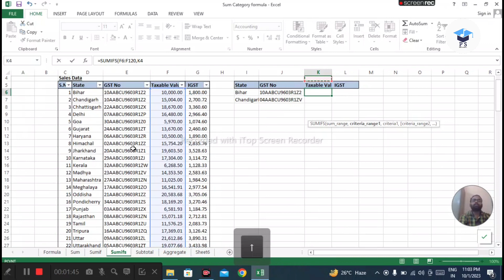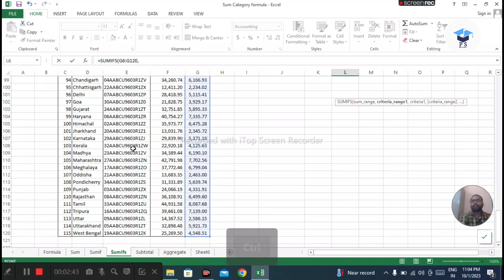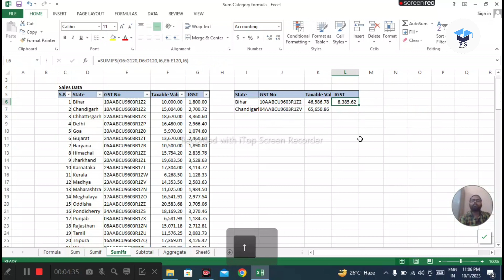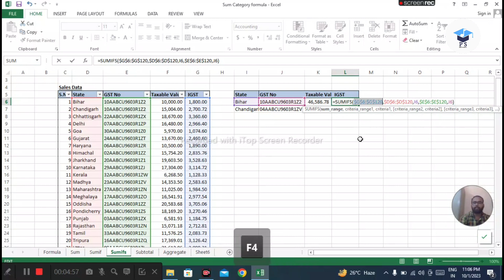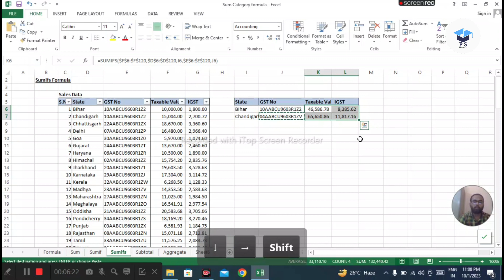Excel Me Sumifs Ka Formula Kaise Lagate Hain | Sumifs Formula In Excel | Advance Excel Part-3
I am working with V2 Retail Ltd and I am also owner of PRDE Solutions. Providing Accounting and Taxation Services and Online and Offline Teaching Services to all students of Class 1st to Graduation and professional and competitive levels etc.

"Don't miss out on free computer education! Install our app and start learning today."

Under this video, I have Explained that how to use sumifs formula in excel.

Your Query can be solved :-
excel me sum ka formula kaise lagate hain
sumifs formula in excel
sumifs formula in excel in hindi
excel tutorial
excel formula
excel me formula kaise lagaye
excel formulas
how to use sum formula in excel
advanced excel
excel tips and tricks
excel advanced formulas
advanced excel tricks
excel formulas
excel tutorial
excel formula
excel sumifs formula in hindi
microsoft excel
excel sumifs
excel formulas and functions
advance excel
advanced excel functions

Thanks to all for your support and love.

Professional Solutions, GST, Taxation and Accounting.